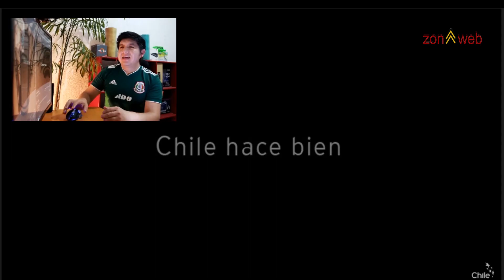CHILE | Marca Chile | Mexicano reacciona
Chile maravilloso país sudamericano que guarda en sus tierras hermosos paisajes, gente amable que te invita a conocer su gran país.